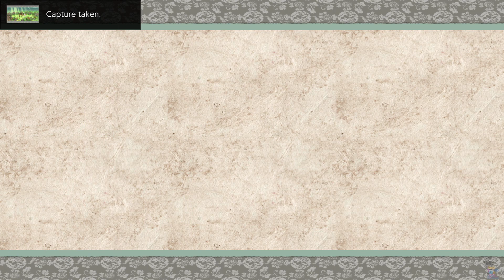Okami (27)- Golden Fury, Digging treasure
Finally... I learned how to take a piss.